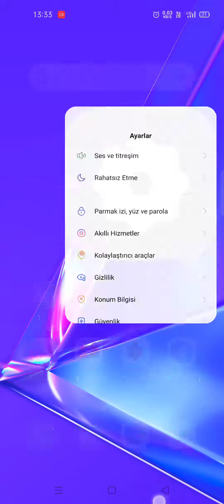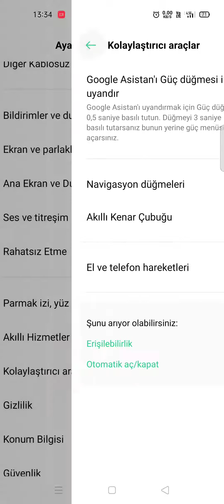Oppo Akıllı Kenar Çubuğu Nasıl Aktif edilir?